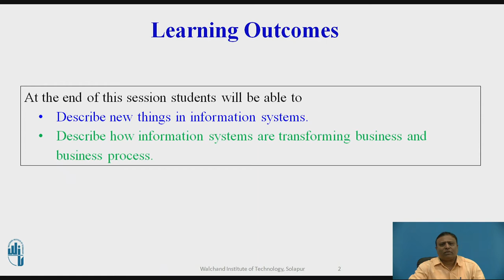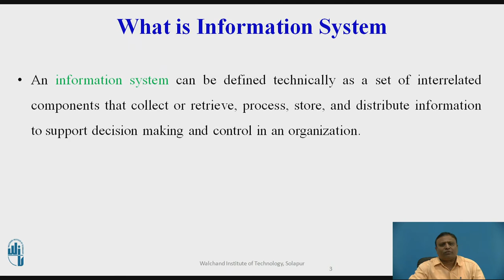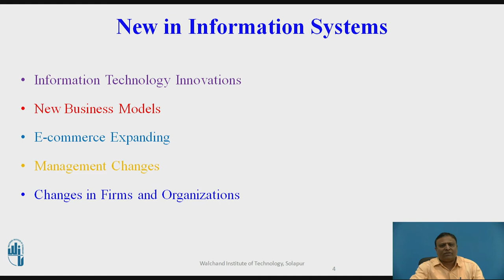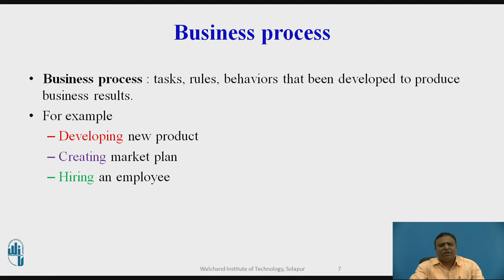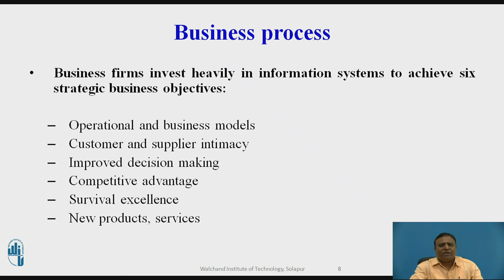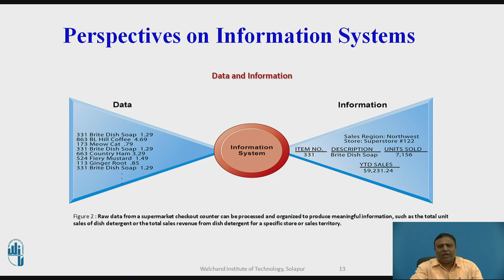New in Information Systems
Mr. M.A.Mahant
Assistant Professor